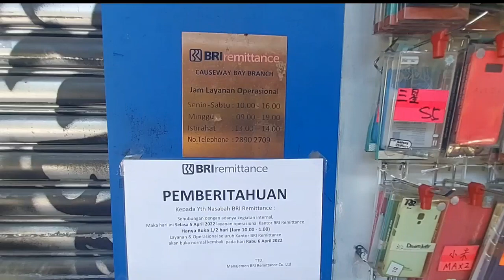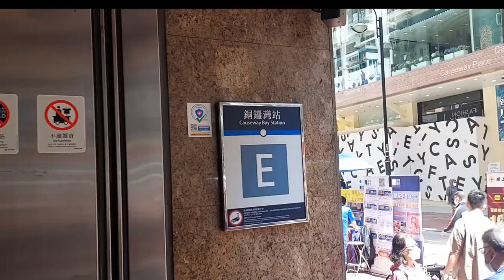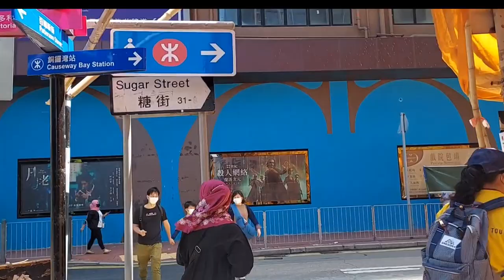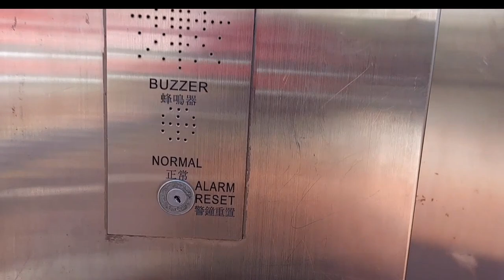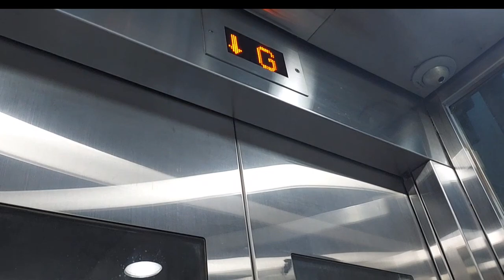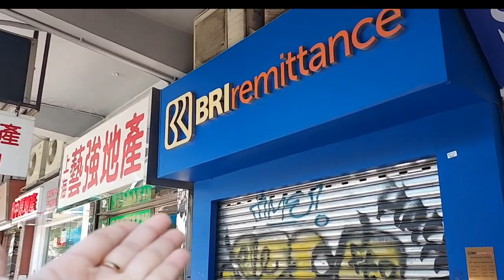Arah jalan menuju Bank BRI lokasinya di perbatasan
Hallo semua nya.. semoga apa yang  saya bagikan ini bermanfaat  ya..

Lokasi Bank BRI berada di perbatasan kota Causeway bay & kota Tin Hau,
(Hongkong island ).
Bisa di access via Tin Hau mau pun Causewaybay MTR.untuk arah jalan bisa di lihat  Dalam  video.

Terimakasih.